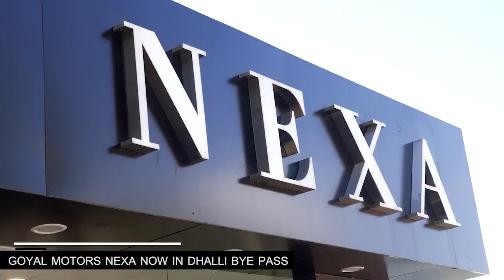आगामी 24 घंटों के लिए 6 जिलों में रेड अलर्ट। शिमला सहित कई हिस्सों में हो रही भारी बारिश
Red alert in 6 districts for next 24 hours. Heavy rains in many parts including Shimla